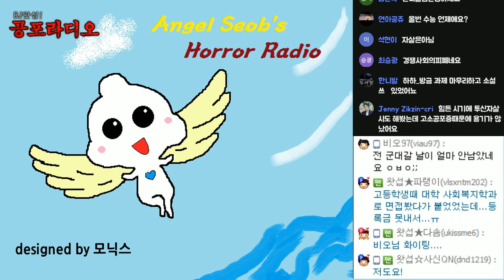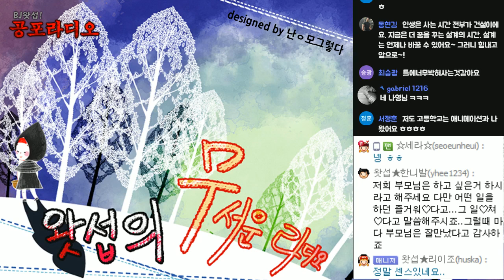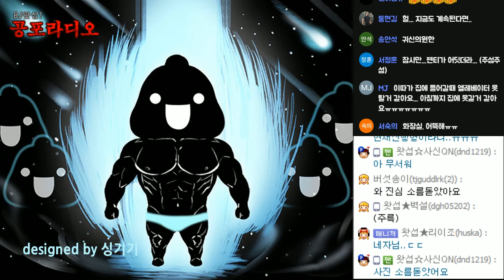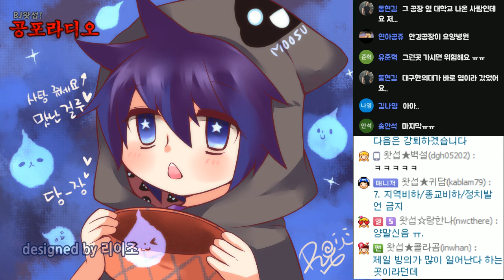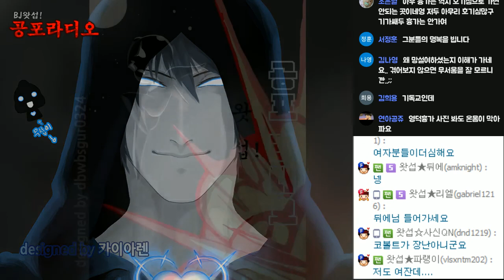[왓섭! 공포라디오] 2016/11/08 무편집 (괴담/귀신/미스테리/무서운이야기)